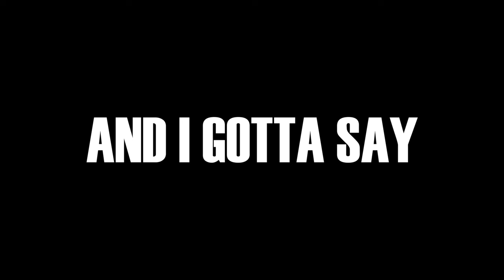UNLOCKING "OPAL" Camo On BLACK OPS 6 ZOMBIES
I Finally UNLOCKED"OPAL" Camo On BLACK OPS 6 ZOMBIES
This took over 18 hours to get done lol